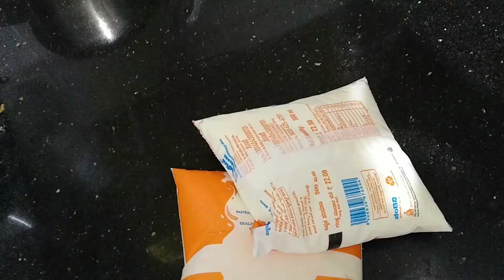Indian Morning kitchen routine with some useful products n tips|| हिंदुस्तानी रसोई सुबह की दिनचर्या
Indian mom in kitchen in the morning with some tips and useful products . Indian mom with 2kids manage kitchen very smoothly And with ease

Spice Rack
sink organiser
Glass bowl with silicon oil brush
Chicco bottle sterilizer 2in1
Dish Rack
Prestige knife stand